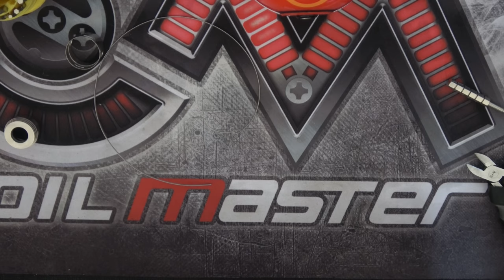KRONUTS GLAZED + FLATWIRE/FLAPTON NI90